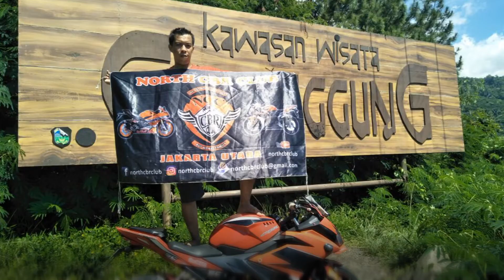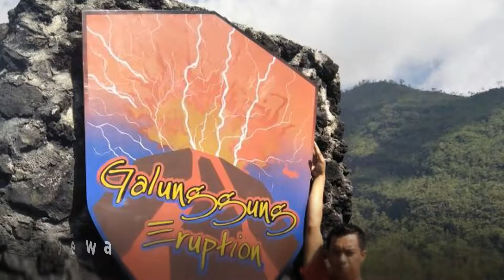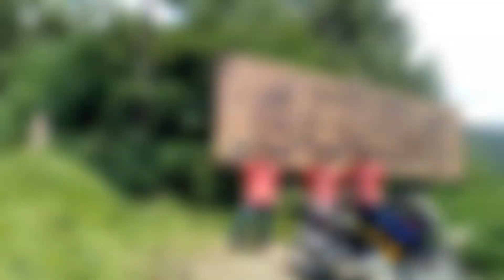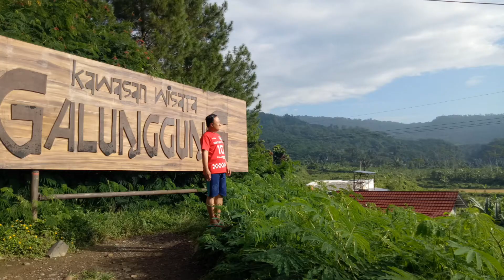Galaunya member north Cbr Club saat touring ke galunggung tasik malaya Lagu NCC band a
save music 90'  (im proud)
MAHAKARYA 2017 TELKOM
JAKARTA UTARA
INDIHOME FIBER
TANJUNG PRIOK/TG.PRIOK
NCC

25 november 2017
TOURING PUNCAK DENGAN INDIHOME 11 NOVEMBER 2017
CILEMBER..TRIMA KASIH INDIHOME

28/OKTOBER/2017
GRJU TG. PRIOK
NCC JAKUT

gong2000 ,shifter,peterpan.padi.
coklat,cafeine,ari lasso,
dan lain2

DAN LAGU/BAND BARAT ERA TAHUN 90AN
,TLC51. Liz Phair ,The Fugees ,Madonna, Manic Street Preachers,Bush, Mary J. Blige,Jay Z
,Kenny Wayne Shepherd and
,Creed,Arrested Development
,Screaming Trees,
,Wilco,Fugazi,Hootie & The Blowfish ,Matchbox Twenty
, Blues Traveler alter bridge, Dido,stevie b,
,Ministry, Barenaked Ladies,bon jovi
,hoobastank, creed, vertical horizon,

Terimakasih buat seluruh Klg besar Cbr Club dan Komunitas Se-Bekasi dan Sekitarnya...agenda Halal Bi Halal berjalan Lancar...
1.CCI Bekasi
2.Cbr Riders Bekasi
3.Cbr Riders Cibitung ( CRC )
4.Cbr Community Cikarang ( CCC )
5.Crownic
6.Cbr Independent Riders Ckrng ( CIRC )
7.HOnda Cbr Cikarang ( HCC )
8.KCI Cikarang
9.Cibubur Cbr Riders ( CCR )
10.NCC ( Nort Cbr Club )
11.Honda Riders Club Karawang ( HRCK )
12.Owner Cbr Rengasdengklok ( OCR )
13.Cbr In Facebook ( CIF )
14.Cbr Bikers Bekasi ( CBB )
15.Cbr Independent Bekasi ( CIB)
16.ECC ( Evolution Cbr Club )
17.Cbr K45 Jakarta JAC
18.Community Cbr Utara ( CBU )
19.Cbr Family Community
20.Cbr Riders Club Wonogiri ( CRCW ).Rantauan
21.Honda Cbr Club Purworejo ( HCCP )Rantauan
22.Cbr Independ Club ( CIC )
23.Cbr Family Community ( CFC )
24.ACRI
25.honda cbr indonesia
26.cbr riders jakarta
27.kci tangerang
28.kci cikarang
29. SMUA KOMINITAS CBR
 INDONESIA
30.ACRI. ALL CBR RIDERS INDONESIA
31,ALIANSI CBR TANGERANG
32.kci jakarta
33.CBR CROWNIC CIKARANG
34.CROW TANGERANG
 CBR OWNER TANGERANG
35.CBR NORTH RIDER
36.honda cbr cikarang
37.kujang cbr riders club
38 LADY BIKERS CBR INDONESIA
39 OWNERS CBR RENGAS DENGKLOK
40.RAINKARNASI CBR CLUB
41.CEBERUS
42.NSR RIDERS COMMUNITY
43.NSR MOTORCYCLE CLUB
44. sboc tangerang
45.NORTH TEAM
46.NORTH NINJA INDEPENDENT CLUB
47.CBR NORTH RIDER
48.ACRC
49.cbr independent jakarta (CIJ)
50.ALL VARIANT CBR COMMUNITY
51.NORTH TEAM R15
52 yamaha r15 club indonesia
53. NSR MOTORCYCLE CLUB
54.NSR RIDERS COMMUNITY
55. SBOC sport bike owner community
56.CRIBS
57.CBR RIDERS OWNERS SERANG CROW'S

1.Teras